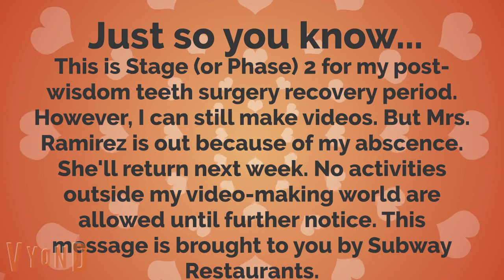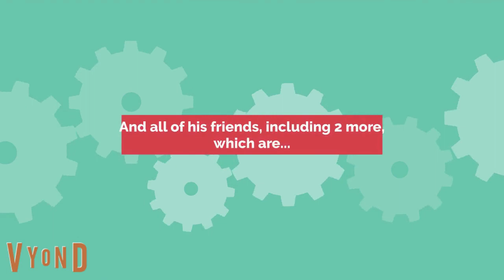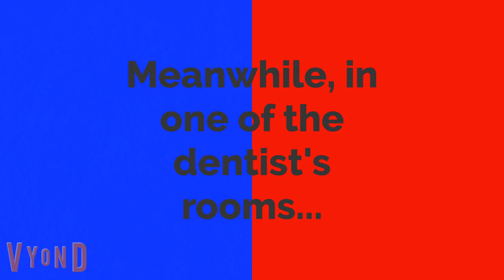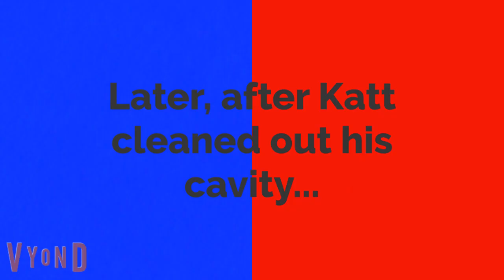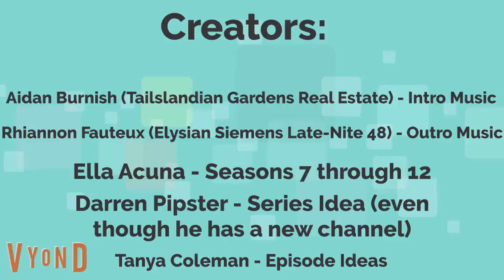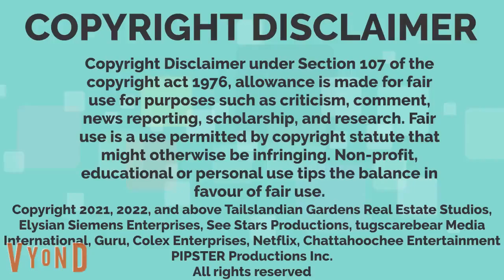Darren And Friends S7E3 - Going To The Dentist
Sorry it was made 4 days late!
Original airing: 12/1/2021
Inspired by:  my trip to get my wisdom teeth removed
Episode description: Darren goes to the dentist for a checkup while Bodi goes to get his wisdom teeth removed.
Message from Robosoft 3 before the credits!
We'll resume our normal schedule as soon as we can!
(c) Tailslandian Gardens Real Estate, Elysian Siemens Late-Nite 48, TGRE Studios, Elysian Siemens Enterprises, See Stars Productions, Chattahoochee Entertainment, tugscarebear Media International, Guru, Colex Enterprises, and Netflix